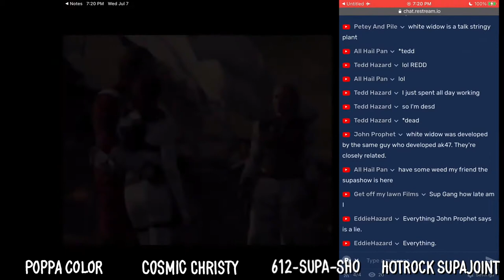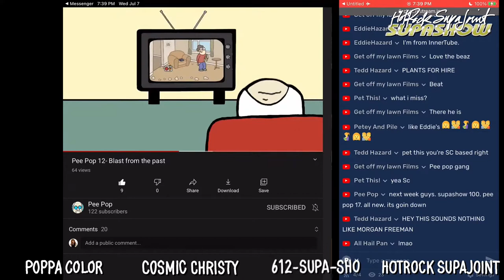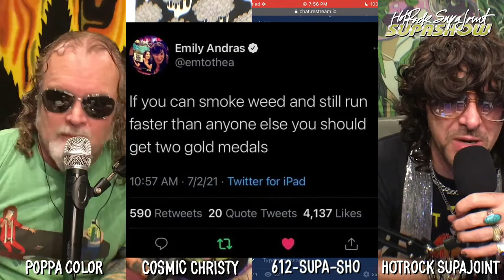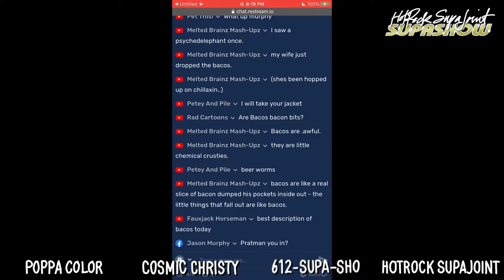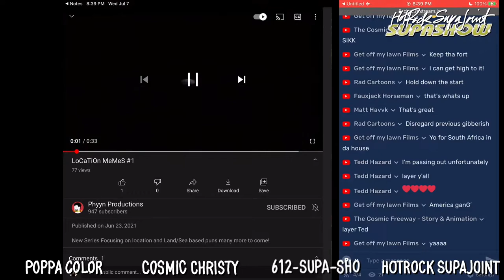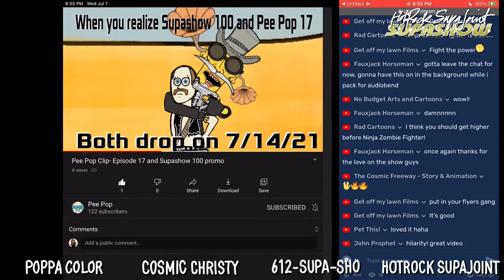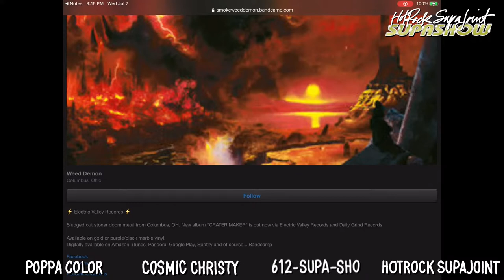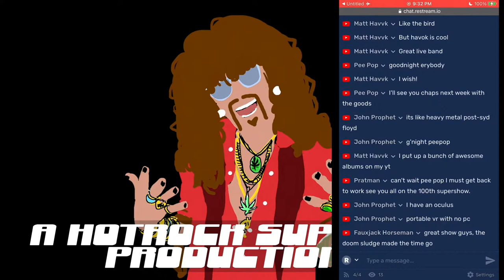SUPASHOW 99 - Dark Markers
SUPASHOW 99
07/07/21

Cosmic Christy from Darkmarkers in studio

Music & Movies, Cartoons & Comedy, Arts & Entertainment, Weed, News & more!

Call the SupaShow weedline an leaf a message!  612-SUPA-SHO

Ck out Poppa Color’s band EL’s newest album “Elegy” an they dope new shirts!

Baby K got a Poshmark @BubbiesBling!

Did ya know the SupaShow be a legit potcast now homiez?!

This week the one year Anniv of me gettin my SupaJoint Custom Funko Pop from @DaddaMonster

Dubs Private Reserve ery Thurs 7-9pm
on KWSS 93.9FM & TuneIn app

New SupaJoint press this week from Phoenix New Times

Sat July 10 - Yucca Tap Room
80*D w/ We Steal Copper, Skeleton Army & Corky's Leather Jacket

Tues July 27 - Unity Through Community
Tues Expression Session #5 Psychedelia
Exploding Oranges w/ Aura May & PSYCHEDELEPHANTS

youtu.be/oNQBo6MiVIg

Thx fo w...